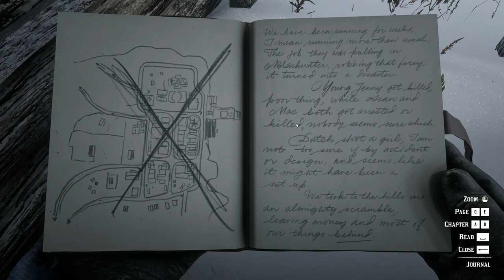Red Dead Redemption 2 gameplay walkthrough part 2 | Shootouts and hunting | PC 4K